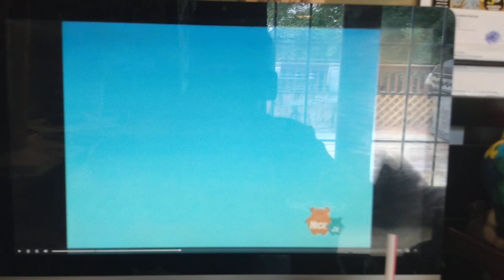You're too late! You'll never find your mask and gloves now! Dora's Got A Puppy (Part 3)